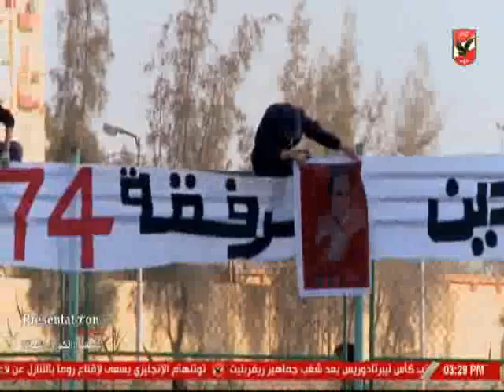جماهير الاهلى تساند فرق الناشئين وتحيى ذكرى الشهداء والدولى المشجع الاهلاوى